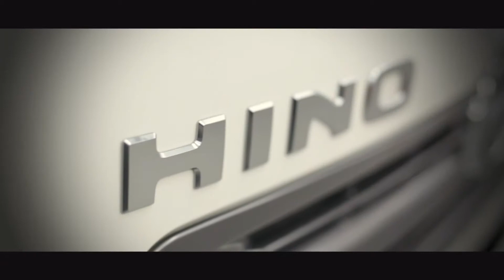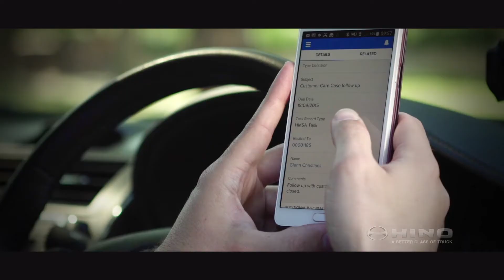Hino - Celebrating 50 Years in Australia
Have a look at our year in 2015.